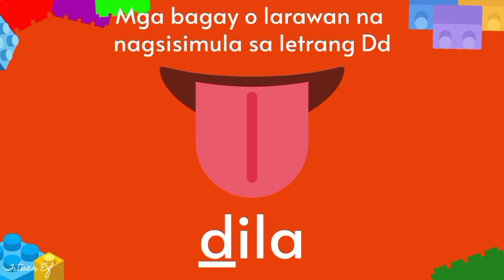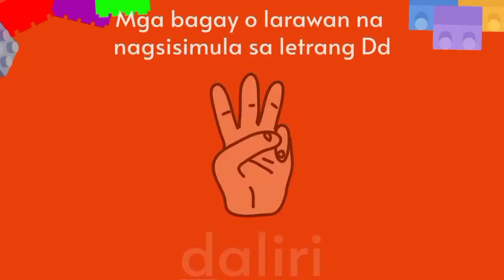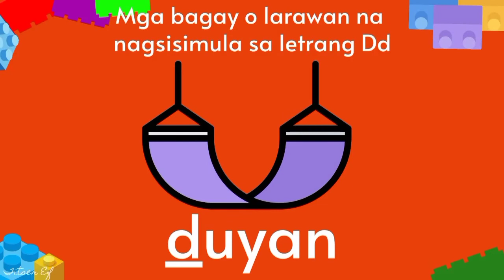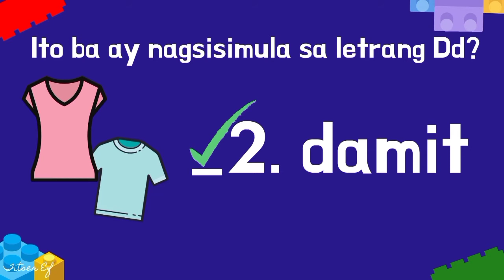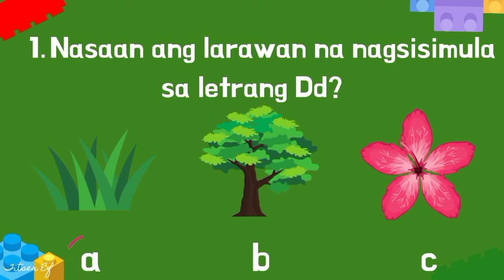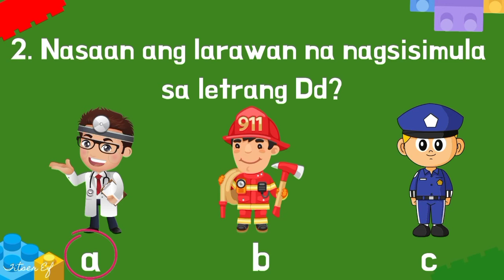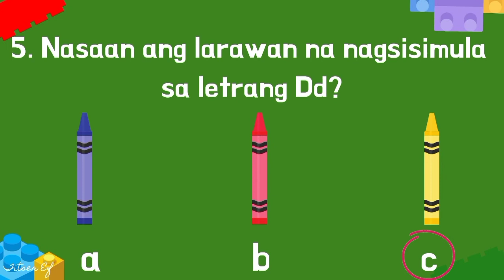Letrang Dd|Tunog|Awitin|Mga Bagay na Nagsisimula sa Letrang Dd|Titser Ef